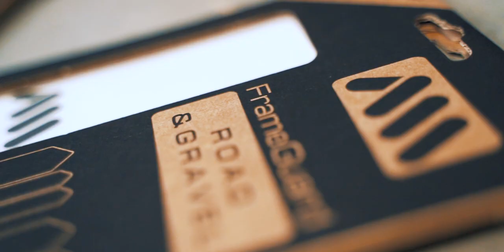AMS Gravel Frame Guard | Klassmark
Happy to support world class mtb and gravel events organiser Klassmark.

Check Diederick Deelen, The Service Course Girona mechanic, installing and enjoying the Clear AMS Gravel/Road Frame Guard.

Video edit by Marc Pitchot

Next stop: The Traka gravel event in Girona.